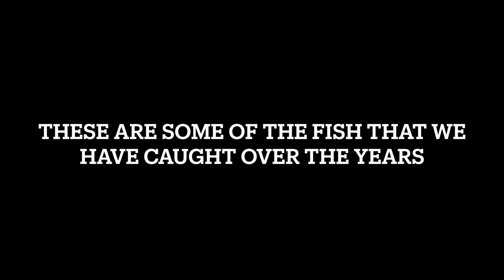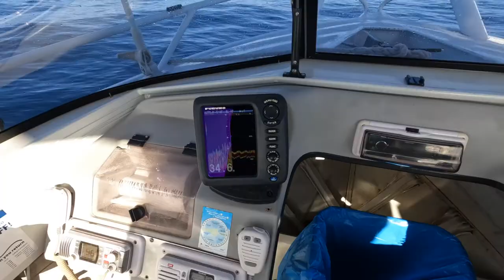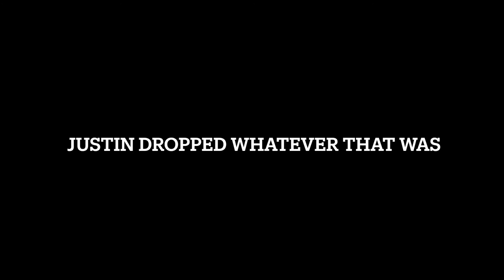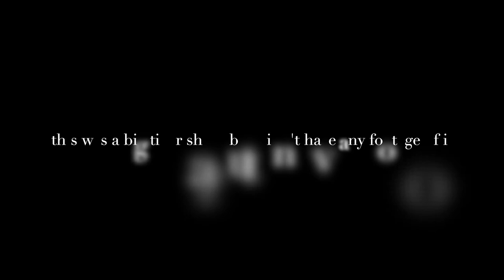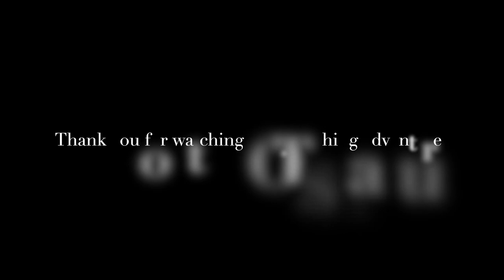Fishing Perth metro [Dhufish, Snapper, Black arse]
Join Justin, Drag, and Lach as they head out for a few days fishing in the Perth metro